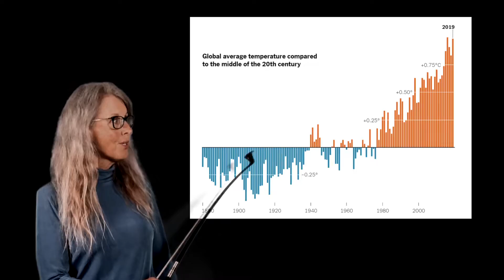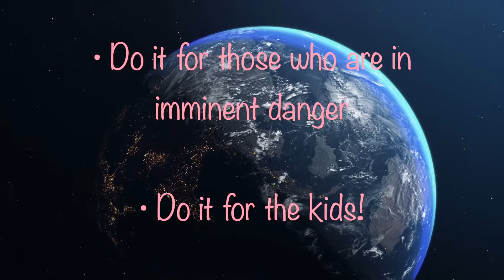Nature Will Have Her Way (video) Slide Man Slim & Penny Hanna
COP26 in Glasgow has come and gone with plenty of talk but far too little actual action on the climate crisis.  With this in mind, we're excited to release a video version of our latest single "Nature Will Have Her Way".  Aptly described by our good friend, musician and author Jeffery Luhn, as "humor and truth collide in a dreadfully playful warning". Please take a moment to enjoy the music and humor, but do take heed...

Performed by Slide Man Slim & Penny Hanna
Penny Hanna: Vocals, Viola da Gamba, Saxophone, Double Bass
Slim Heilpern: Guitars, Pedal Steel, Keys, Drum Programming, Video & Audio Editing